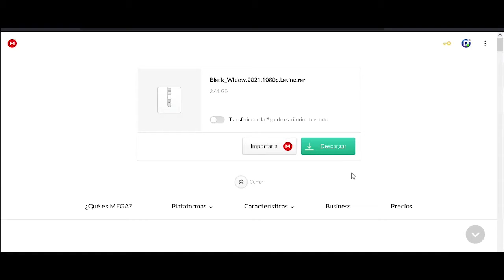☑️ Descargar y Ver📽️ Black Widow 2021 Full HD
Si te Gusto el vídeo, recomendarlo y compártelo en tus redes sociales para que más gente lo vea .•Los invito a que se suscriban y que valoren mi esfuerzo regalándome un like !

Natasha Romanoff, alias Viuda Negra, se enfrenta a los capítulos más oscuros de su historia cuando surge una peligrosa conspiración relacionada con su pasado. Perseguida por una fuerza que no se detendrá ante nada para acabar con ella, Natasha debe lidiar con su historia como espía y con la estela de relaciones destruidas que dejó atrás mucho antes de convertirse en Vengadora.

Lα cσpiα dε εstε cαnαl
sεяα dεnunciαdα.
Tσdσs lσs Dεяεcнσs Rεsεяvαdσs.
©NIVEL DIOS RD®
                             ORIGINAL